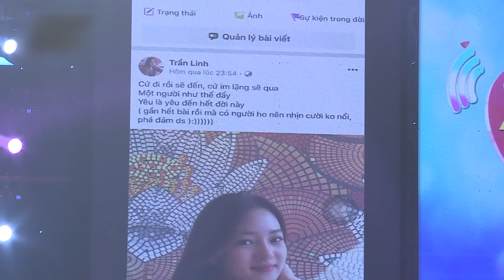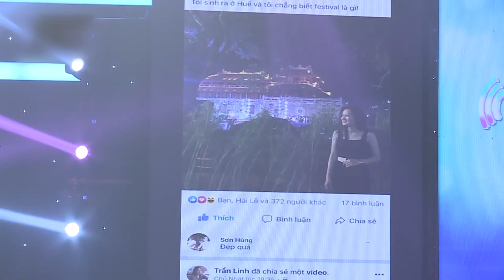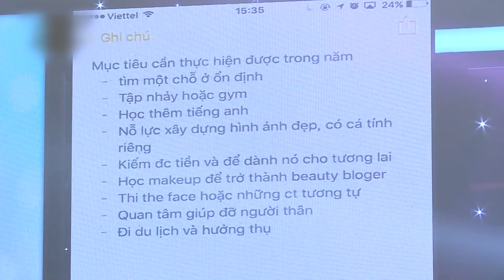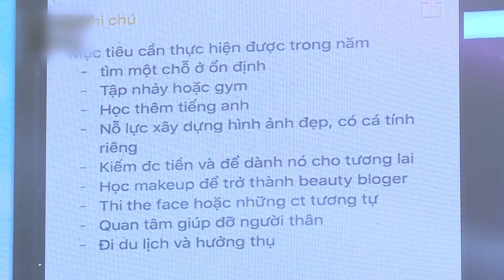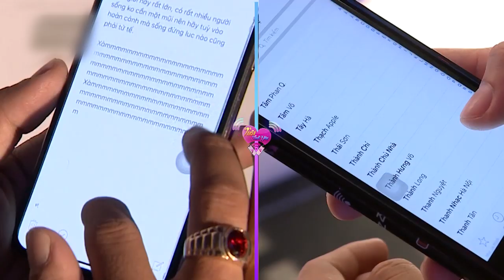Lê Lộc mải ngắm nhan sắc của các chàng trai mà quên luôn vai trò MC | Tần Số Tình Yêu mùa 2 tập 5